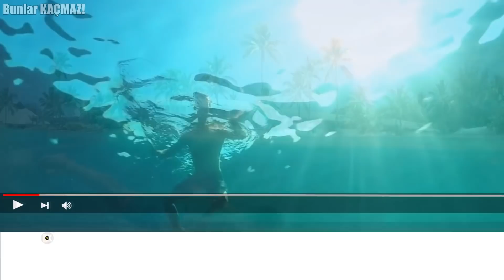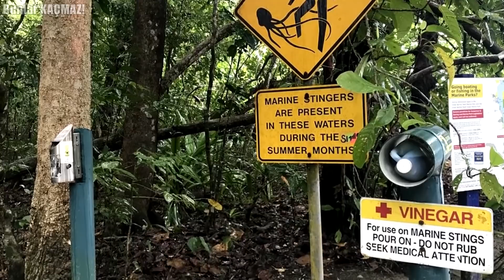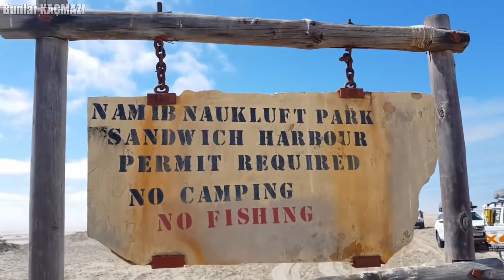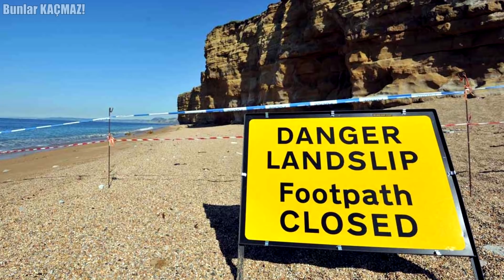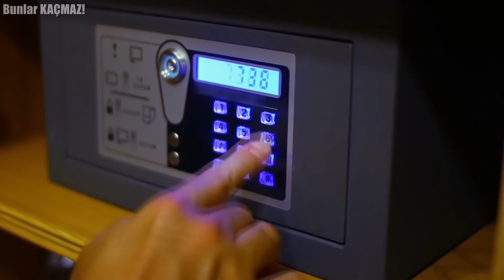Yüzmek İçin Uygun Olmayan Dünyadaki 17 Plaj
Dünyanın dört bir yanında görülmesi ve gidilmesi gerekilen çok güzel plajlar var. Fakat bu plajların birçoğu her ne kadar karşıdan mükemmel ve masum gibi görünse de gerçek hiç de düşünüldüğü gibi değil. Birçoğu tehlikeli ve korkunç olduğu için yüzmek için hiç de uygun değil. Biz de bugün sizlere yüzmek için uygun olmayan dünyadaki tehlikeli plajlardan bahsedeceğiz. Gelin vakit kaybetmeden videomuza geçelim.